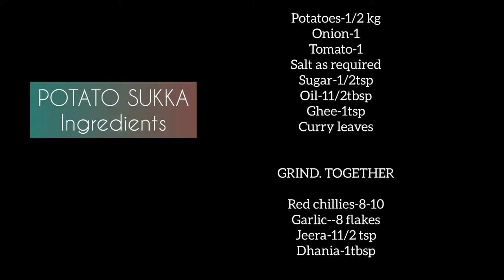POTATO CHUKKA | Yami's cookhouse